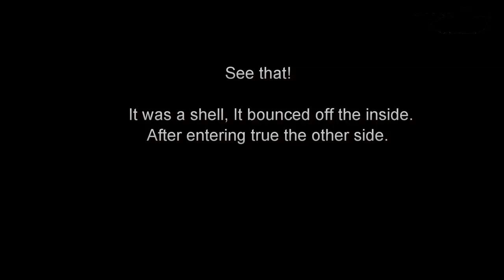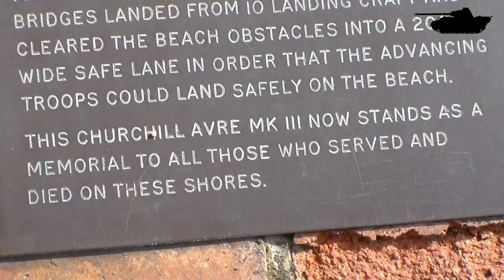Centaur IV Dozer tank in Hermanville-Sur-Mer - Walkaround.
This was the spot of the Churchill AVRE at Hermanville-sur-mer, Normandy. now you can find a Centaur in its place.

This tank was originally a Centaur Dozer and was restored at Duxford by the Imperial War Museum inreturn for the Churchill AVRE that stood here.
It got a Cavalier turret which was recovered on a fire range in the UK. Some of the fittings of Centaur Dozer tanks can still be seen on the hull.

The Churchill can been seen in the Imperial War Museum Duxford